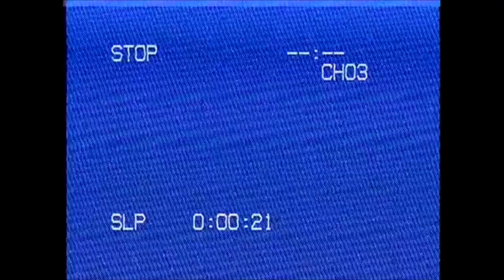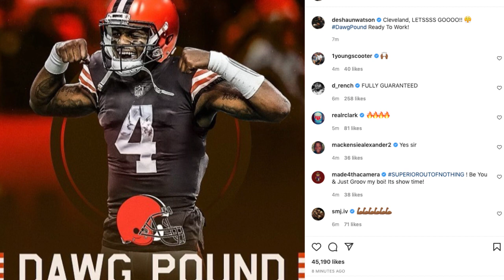DESHAUN WATSON IS A CLEVELAND BROWN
ANDREW BERRY PULLED THIS OFF